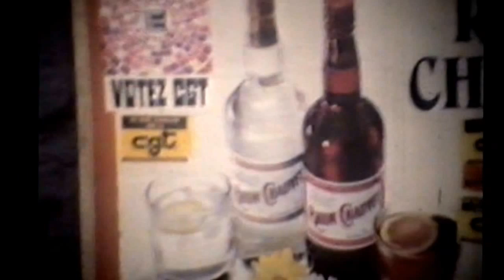Caen et Colombelles 1970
Caen and Colombelles 1970